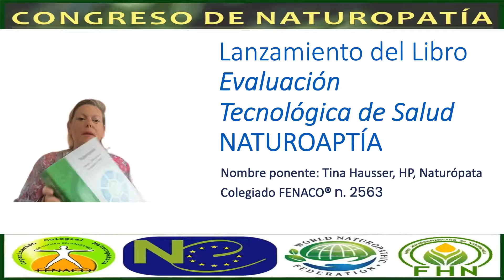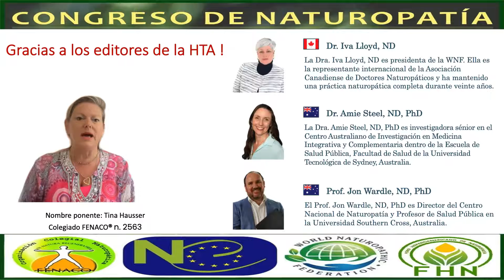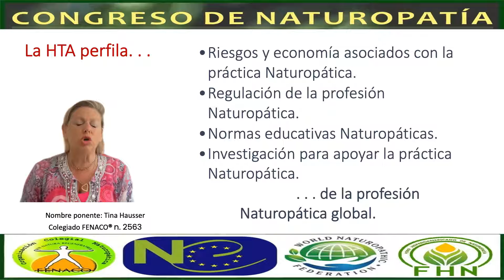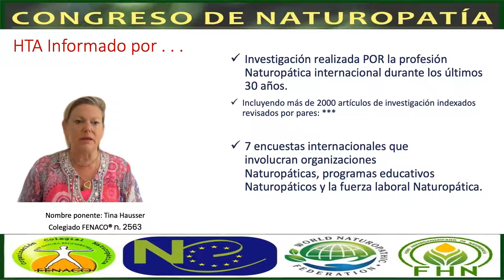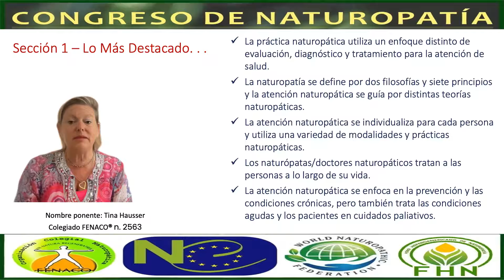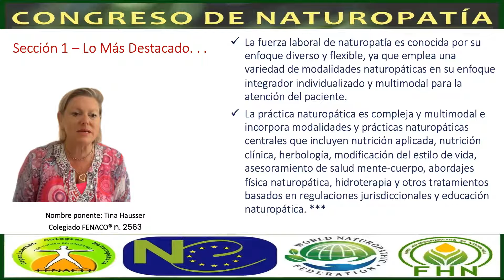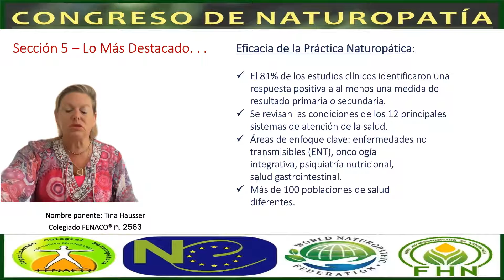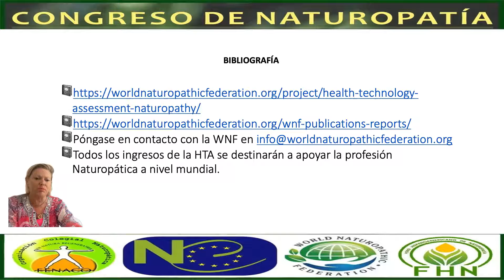Ponencia N°3 "Lanzamiento y uso del libro ‘Evaluación Tecnológica de Salud – Naturopatía"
A cargo de Tina Hausser, Naturópata, Colegiado FENACO® n. 2563, Vicepresidente de Relaciones Internacionales de OCN FENACO.